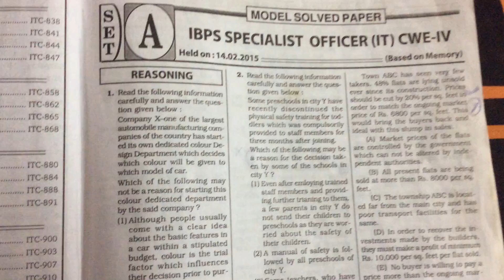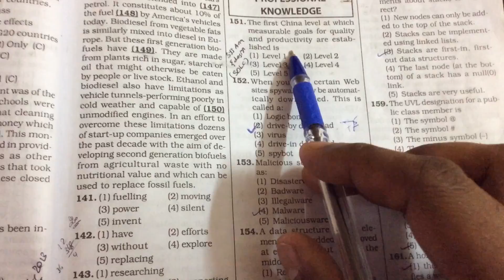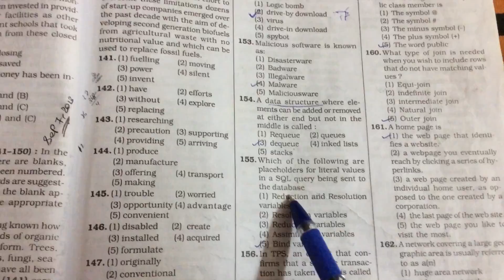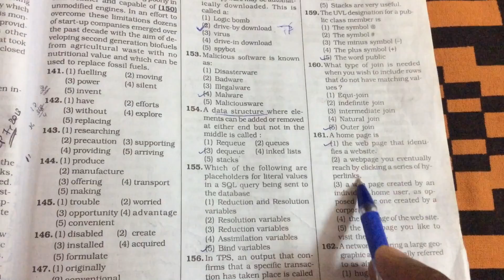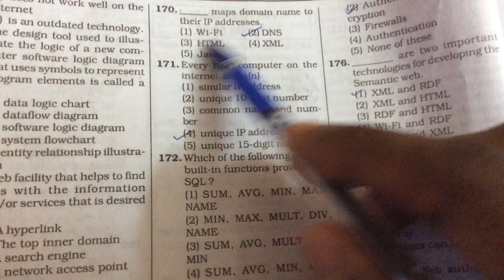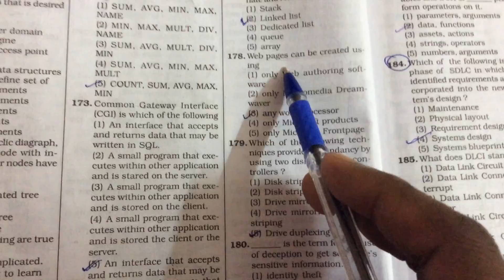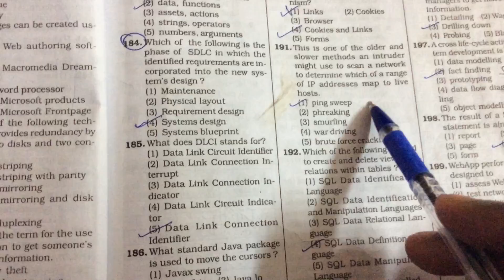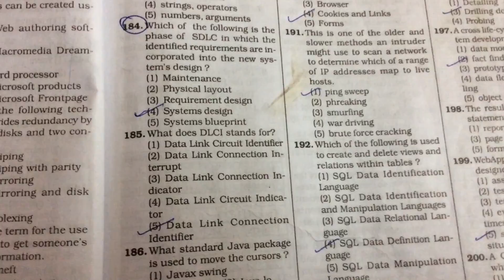IBPS SO-PROFESSIONAL KNOWLEDGE -PREVIOUS YEAR QUESTION PAPER REVIEW-USEFUL VIDEO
5.Professional Knowlege for IT Officer

9. Professional knowledge- Networking Concepts-Part-2